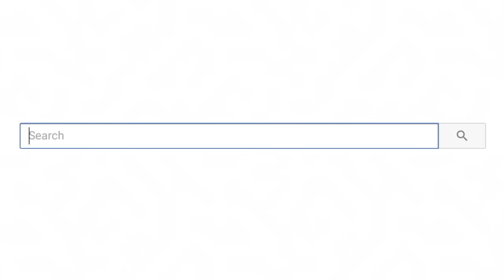Try Not To Say Wow Challenge (Impossible)